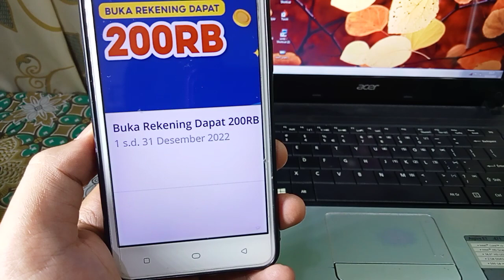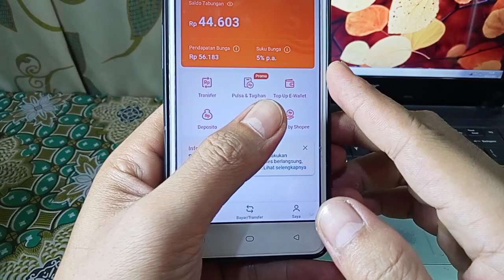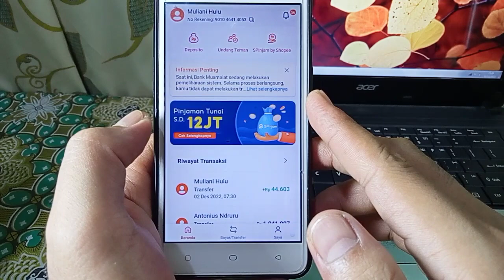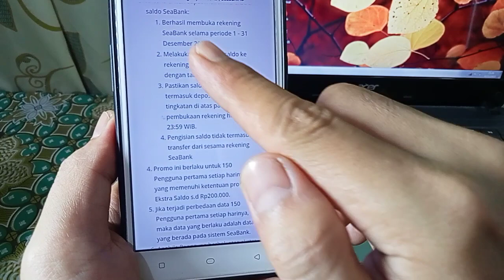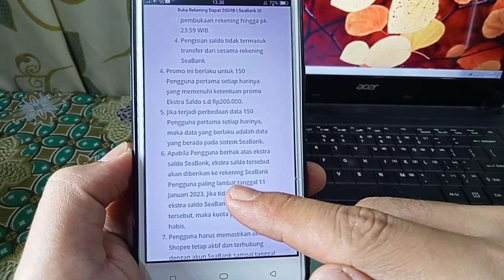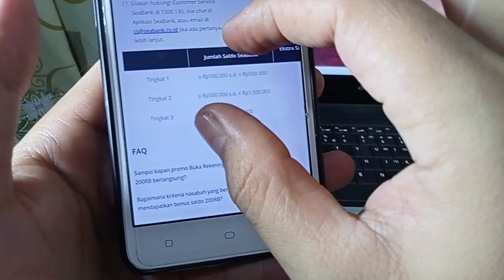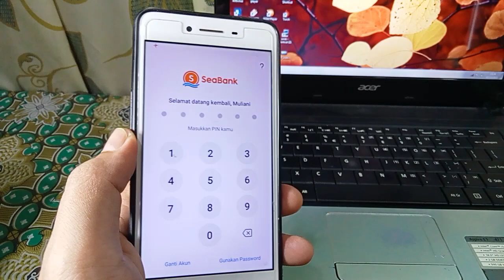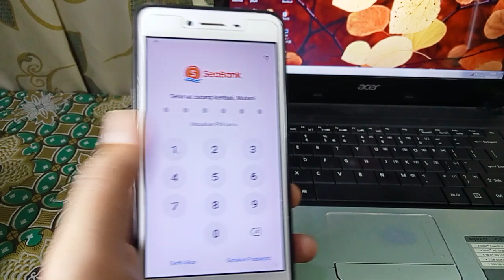EXTRA BUKA REK. BARU DAPAT 200RB, EVENT BANK DIGITAL TERBARU, APLIKASI PENGHASIL UANG, EVENT SEABANK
video ini membahas, event bank digital terbaru 2022, daftar bank dapat uang 200.000 pengguna baru, daftar aplikasi dapat uang, event bank terbaru, event aplikasi terbaru, aplikasi penghasil saldo dana tercepat 2022, event apk penghasil saldo dana terbaru 2022. s&k berlaku untuk mendapatkan saldo 200.000

refferal: QB4985

refferal : 5YOYNB
snack video bonus klik 800.000
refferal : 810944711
refferal : QFJU32
refferal : 01ANTGB68
link download makmur 50k
refferal : MULIAN
yuk gabung di group telegram anton official